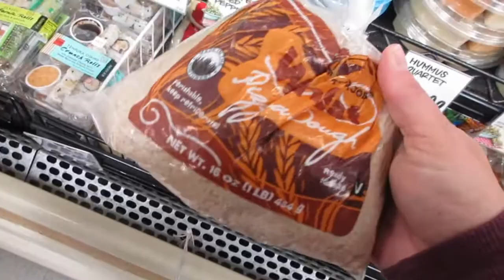Day 11: 30 Day Challenge of "Conscious Living"